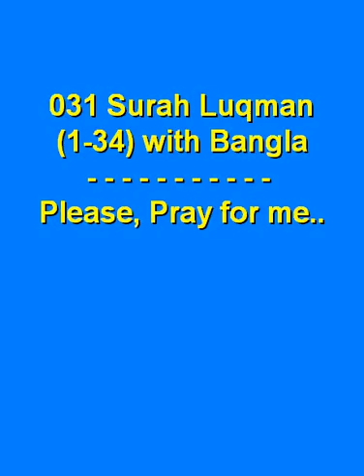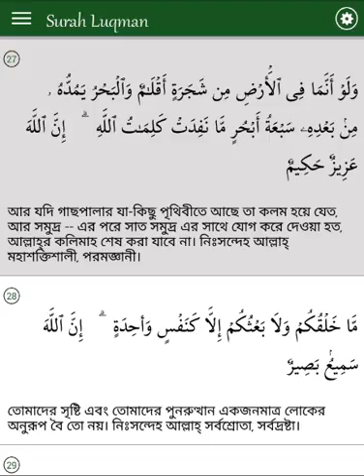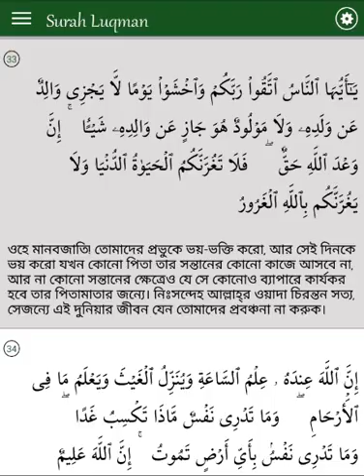031 Surah Luqman (1-34) with Bangla Screnn view